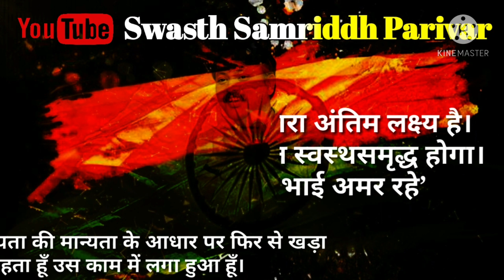गर्भाशय का बाहर आना मेथी के लड्डू rajivdixitji यूट्रेस डिस्प्लेसमेन्ट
*गर्भाशय के बाहर निकल आने की शिकायत होने पर एक चम्मच पिसी हुई हल्दी व आधा चम्मच रोगन गुल मिलाकर रूई में लगाकर सोते समय गर्भाशय के मुंह पर रखना चाहिए।*

*दो चम्मच चिरायते को दो गिलास पानी मे चौथाई रहने तक उबालकर बने काढ़े से योनि व गर्भाशय को धोएं और चिरायता को पानी में पीसकर पेडू़ और योनि पर इसका लेप करें*

*माजून मोचरस या सुपारी पाक एक चम्मच रात को सोने से पहले गुनगुने दूध या गुनगुने पानी से सेवन करें 15 से 30 दिन*

*मेथी के लड्डू भी सुबह व शाम*

*हल्दी रोगनगुल रुई में मिलाकर सोते समय गर्भाशय के मुख पर रखें*

*दो चम्मच मेथी पाउडर रात को एक गिलास गर्म पानी में भिगोकर रखे व सुबह उबालकर इसे पिये*

7 दिन बाद जरूर बताएं

*ऑरम-म्यूरियैटिकम-नैट्रोनेटम 30*

*बेलाडोना 30*

*पोडोफाइल्म 30ch*

*कास्टिकम 30ch*

*एलोज 30*

*पांचो की 2  2 बूंद एक चम्मच पानी मे मिलाकर दिन में 4 बार पिये*

*यह दवा बन जाये तो सोने पे सुहागा*

*अशोक की छाल 120 ग्राम, वरजटा, काली सारिवा, लाल चन्दन, दारूहल्दी, मंजीठ प्रत्येक को 100-100 ग्राम मात्रा, छोटी इलायचीके दाने और चन्द्रपुटी प्रवाल भस्म 50-50 ग्राम, सहस्त्रपुटी अभ्रक भस्म 40 ग्राम, वंग भस्म और लौह भस्म 30-30 ग्राम तथा मकरध्वज गंधक जारित 10 ग्राम की मात्रा में लेकर सभी औषधियों को कूटछानकर चूर्ण तैयार कर लेते हैं। फिर इसमें क्रमश: खिरेंटी, सेमल की छाल तथा गूलर की छाल के काढ़े में 3-3 दिन खरल करके 1-1 ग्राम की गोलियां बनाकर छाया में सुखा लेते हैं। इसे एक या दो गोली की मात्रा में मिश्रीयुक्त गाय के दूध के साथ सुबह-शाम सेवन करना चाहिए। इसे लगभग एक महीने तक सेवन कराने से स्त्रियों के अनेक रोगों में लाभ मिलता है। इससे गर्भाशय की सूजन, जलन, रक्तप्रदर, माहवारी के विभिन्न विकार या प्रसव के बाद होने वाली दुर्बलता इससे नष्ट हो जाती है।*

*पूरे दिन काम करने के थक जाने पर किसी पलंग या स्टूल पर पैरों को ऊंचे रखकर लेटना।*

*पैरों के एड़ियों के बल बैठकर गर्भ को सहारा देना।*

*लेटे-लेटे ही योनि को अन्दर की ओर सिकोड़ना जैसे मल-मूत्र को रोकते हैं।*

*ज्यादा भारी वजन आदि ना उठाना और शरीर के नीचे के हिस्से पर जोर डालने वाले काम ना करना।*

*स्त्री को ध्यान रखना चाहिए कि खुद को कब्ज ना होने पाए।*

*मेथी के लड्डू न बन पाए तो*

*रात को एक चम्मच मेथी भिगोकर सुबह इसका पानी पीकर सुबह इसे पीसकर एक चम्मच घी में भूनकर एक कप दूध में पकाकर खाये गुड़ या मिश्री मिलाकर इसी प्रकार सुबह का भिगोया शाम को 7 दिन बाद जरूर बताये बहन*

*पीड़ित स्त्री को प्रतिदिन दो से तीन बार एक-दो घंटे तक अपने पैर को एक फुट ऊंचा उठाकर लेटना चाहिए और आराम करना चाहिए। इसके बाद रोगी स्त्री को श्वसन क्रिया करनी चाहिए जिसके फलस्वरूप उसका रोग ठीक हो जाता है*